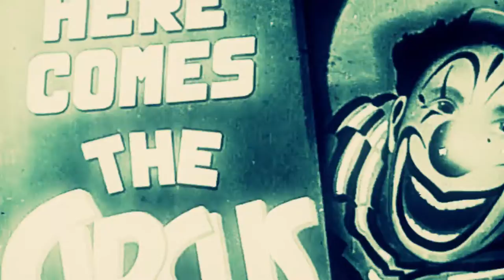TRAILER WHIPPING THE CLOWN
Teaser trailer de la banda Whipping The Clown